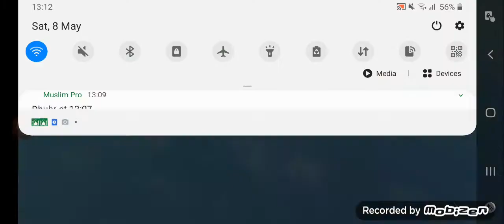update is out guys is out!!!!!!!!!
I played on frost event and a new map cald_____